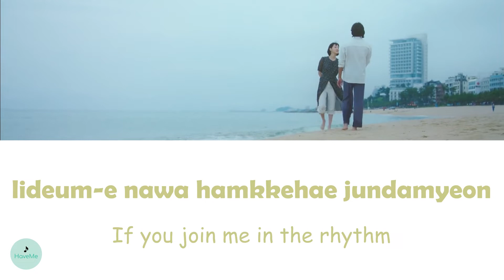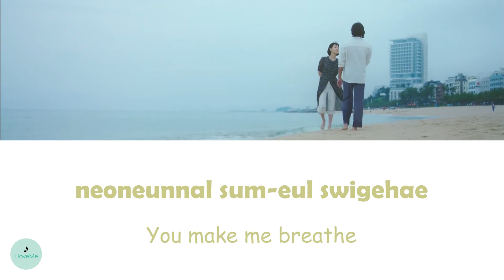Dvwn (다운) - I'm in Paris (Yumi's Cells OST || 유미의 세포들)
song name : I'm in Paris
songwriter : Dvwn (다운)
OST of Yumi's Cells || 유미의 세포들